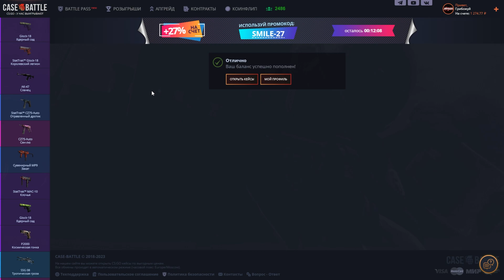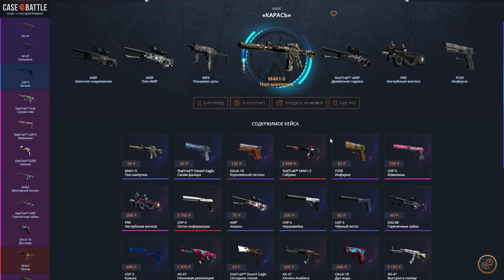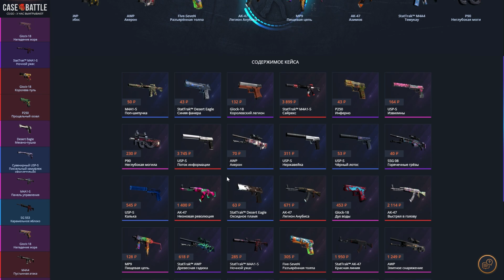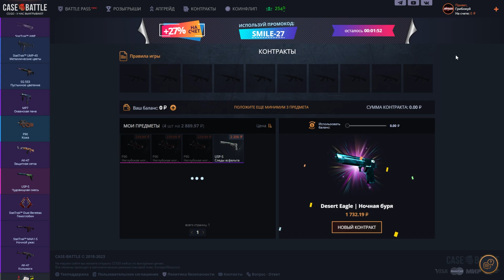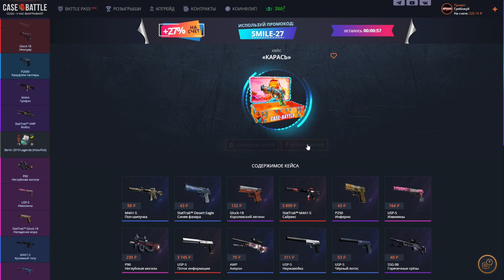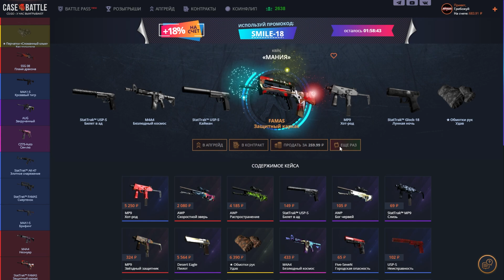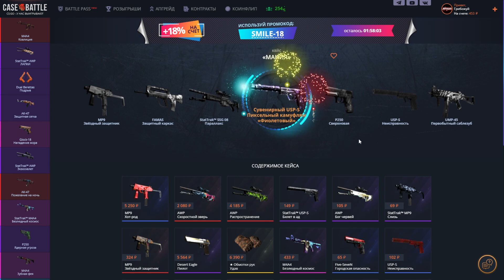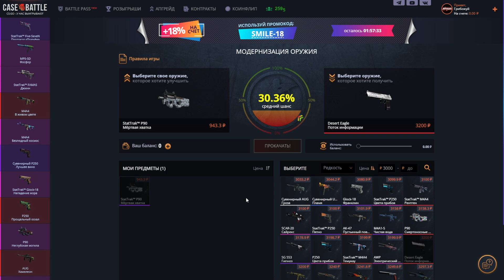КЕЙС БАТЛ НОВЫЙ ФОРМАТ?!!🔥CASE BATTLE С 1000Р🔥(FORTNITE23) +РОЗЫГРЫШ?!